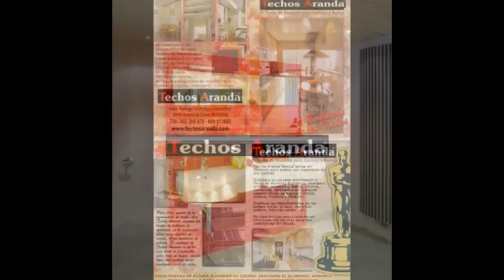Techos Ermua - Ermua @Ermua TechosDeAluminio.com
Techos Ermua. Techos Aranda ☎ 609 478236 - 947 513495 fabrica falsos techos de aluminio para su uso en su uso en cocinas, baños, balcones, oficinas.

Techos Aranda fabrica falsos techos de aluminio, techos metálicos, techos singulares y rejillas de aluminio con sistemas totalmente registrables. Una alternativa con numeErmua ventajas técnicas y estéticas para obra nueva y rehabilitación de cualquier tipo de edificios, viviendas, rehabilitación de hospitales, centros escolares, hoteles, polideportivos, comercios, oficinas, gasolineras, barcos…